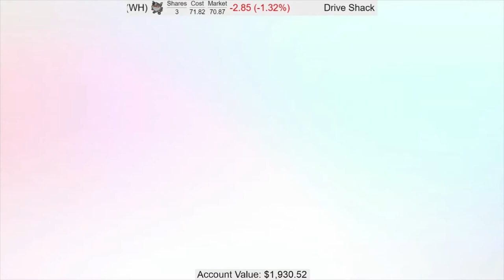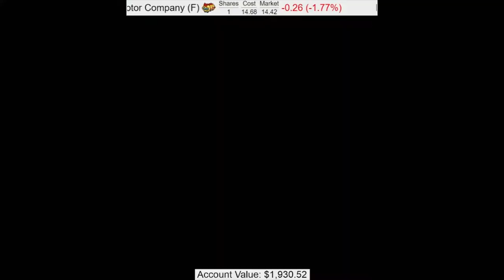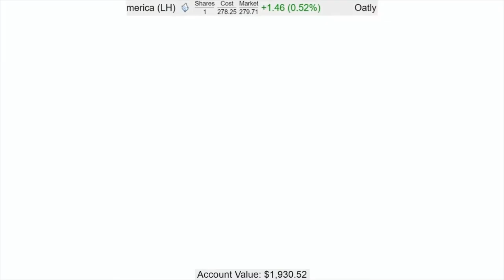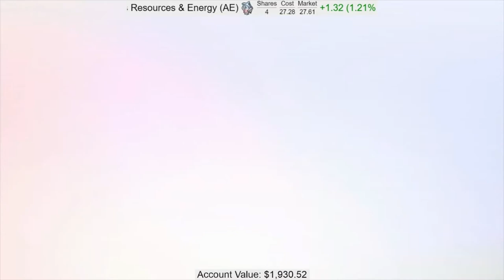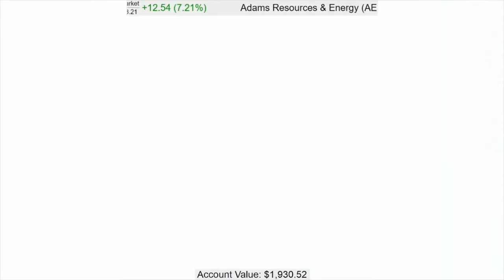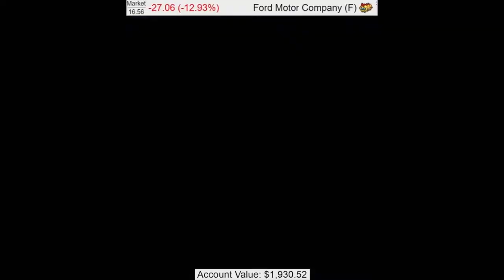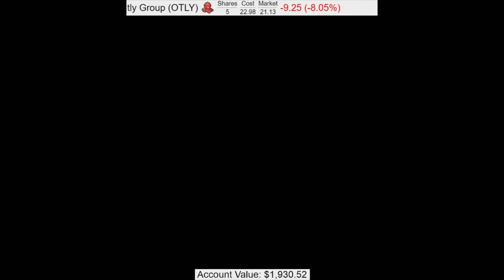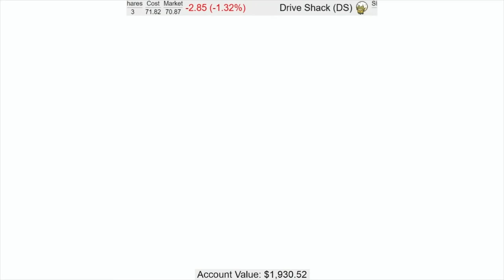NuzStocke of Pokémon Sword - Episode 17: Marnie and the Blowfish ft. Piers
In this episode, Ellen Musk sneaks into a one-night-only show in Spikemuth where Marnie and the Blowfish are playing. With a special appearance by Piers! What do you mean Piers is the main show?? How am I supposed to make a pun out of that?

What is a NuzStocke? It's like a Nuzlocke, but with stonks!